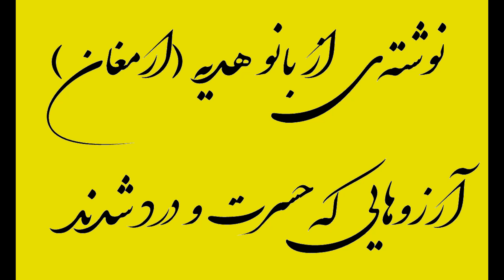آرزوهایی که حسرت و درد شدند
نوشته ی از بانو هدیه (ارمغان)
 خوانش آرزو پوپل
منبع : نیمرخ میدیا